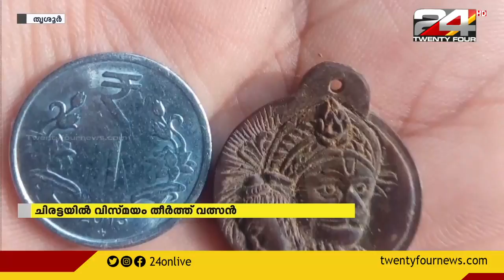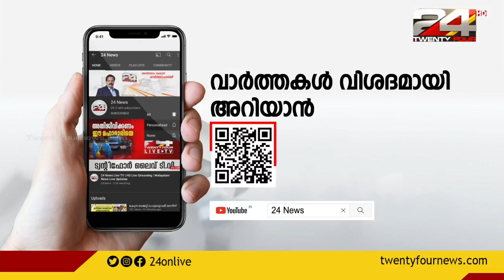ചിരട്ടയില്‍ വിസ്മയം തീര്‍ത്ത് ഒരു കലാകാരന്‍; കൊത്തിയെടുക്കുന്നത് ജീവന്‍ തുടിക്കുന്ന ശില്പങ്ങള്‍